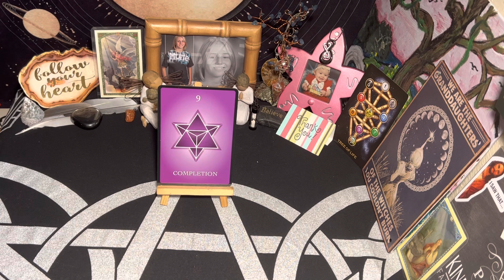Angel Number 9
Gratitude and Credit to
Michelle Buchanan for
Numerology Guidance Deck

Number 9
Completion

Affirmation “It is safe to surrender to the magical future that awaits me”